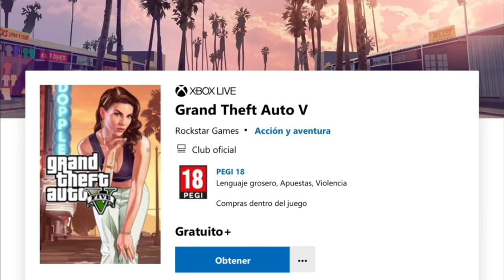¡¡¡GTA 5 GRATIS AHORA!!!